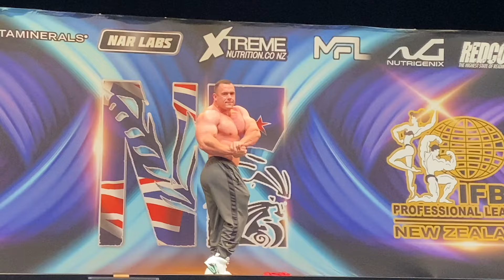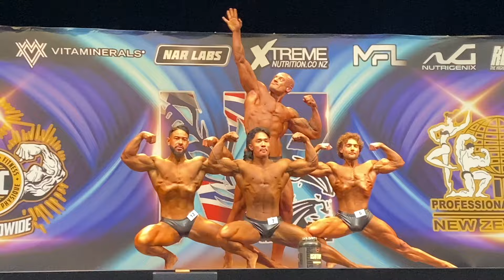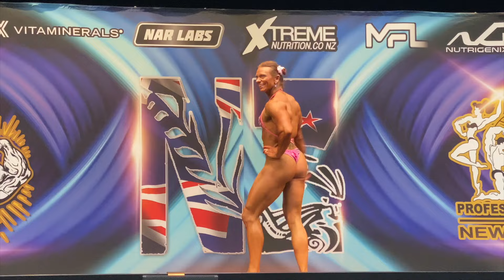NZIFBB Auckland Champs | 14th September 2024 | prejudging, finals and placings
It went offffff 🚀 the 2nd show of our NZIFBB season did not disappoint! Join us for a full show day video including prejudging, chats with Pro athletes, guest posing, finals and placings!
Support the Pod to improve our content! Better podcast quality, improve podcast equipment, high profile podcast guests, travel if required, etc.
🎙️ Anyone who buys me a coffee will be added to our IG Close Friends list and we’ll livestream shows and events for this community only! ♡

Thank you for supporting the pod and shopping with the best! ♡
If you're watching on YouTube:
If you're listening on Spotify or iHeartRadio:
Please consider giving us a ★ rating or review - TY!
Follow NZIFBB on IG: @nzifbb
Follow Shannon: @shannonnporter
For TeamEmpire 1:1 Lifestyle or Competition Prep Coaching with Shannon